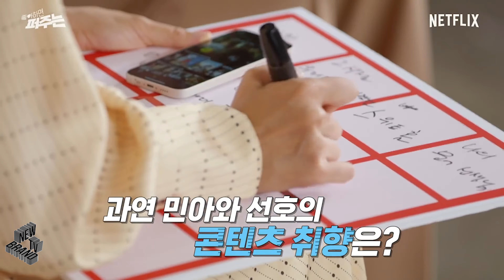좋아하면 퍼주는 Quiz Alarm Ep 09 갯마을 차차차 신민아, 김선호! 예능이야, 화보야 좋퍼 시즌1 마지막회🎁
갯마을 차차차 팀의 습격! '좋아하면 퍼주는' 시즌1의 마지막회를 장식할 보조개 커플을 소개합니다.
꽁냥꽁냥부터 불타는 예능감으로 넷플릭스 탈탈 털어간 식혜 커플, 신민아 & 김선호!
이렇게 좋퍼에 진심이라면. 우리는 감사합니다😎